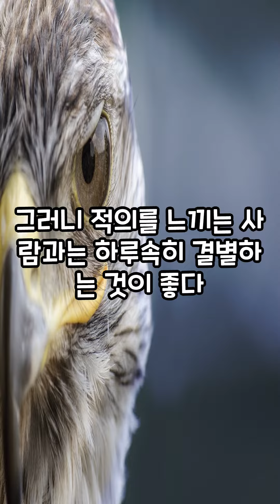💌마음건강을 위한 편지('23.03.23.)